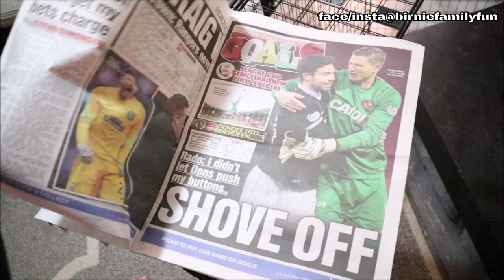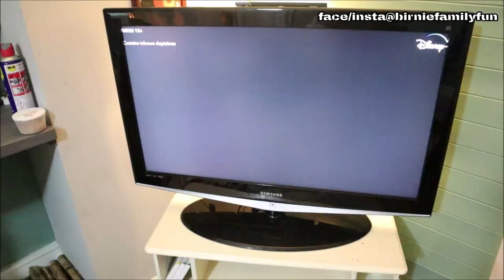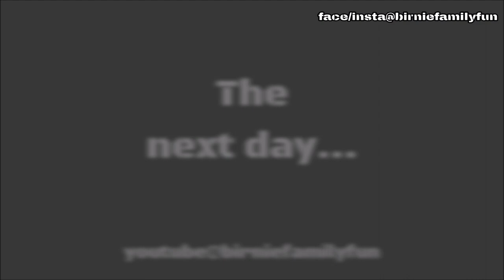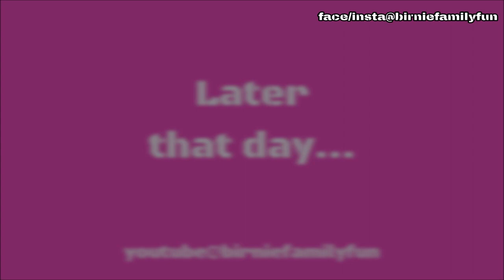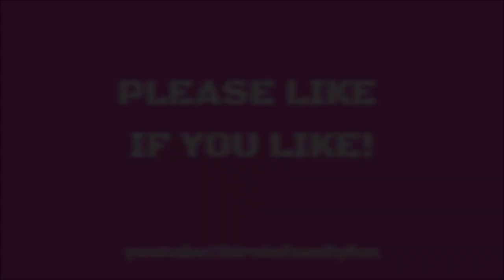Saturday Night MOVIE NIGHT With the Birnie Family - BFF Various Videos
MOVIE NIGHT VID

Putting the fire on, playing with Spike, putting the Christmas tree up and airsoft to finish!

Don't forget that we have our parent channel for adults called the Birnie Family. There we have Motorbike Vlogs, Scottish Tours, DIY videos and so much more!

MUSIC
Intro Music
Arcade
by Flanzen

My Life
by Ashutosh

Summer Nights
& Just Smile
by Liqwid

Racing Sport Gaming
by Alex Productions

Outro Music
EDM Dance Party
by Alex Menco